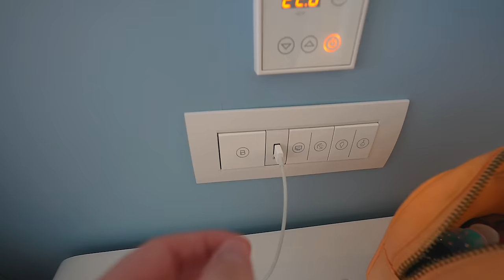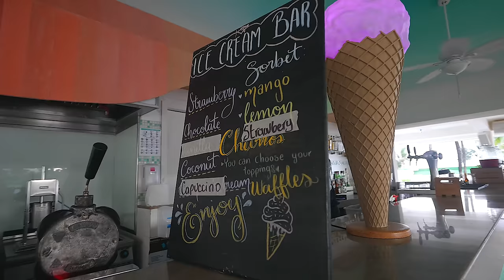Full Review of Iberostar Cancun & Checking Out Two Selection Rooms! Last Day In Cancun